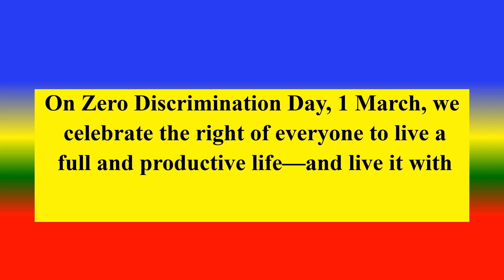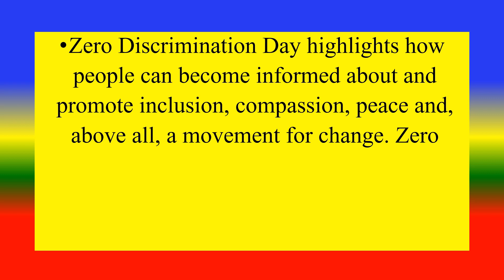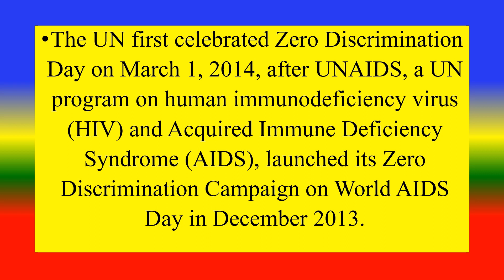ZERO DISCRIMINATION DAY - 1 March 2024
HAPPY ZERO DISCRIMINATION DAY,
What is ZERO DISCRIMINATION DAY ?,

TOPICS
PSYCHOLOGY